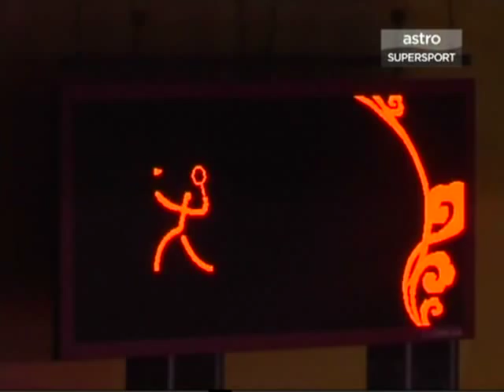Lee Chong Wei Interview after Beijing Olympic Part 1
Interview with Current World #1 Lee Chong Wei after 2008 Beijing Olympic.